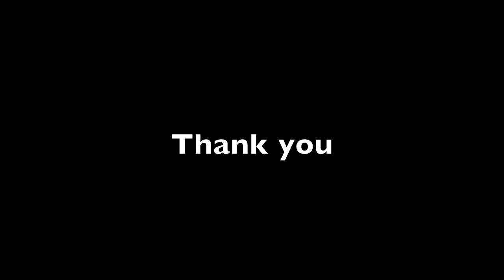Real Talk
We're discussing why we are here, and what we hope to do through this channel.